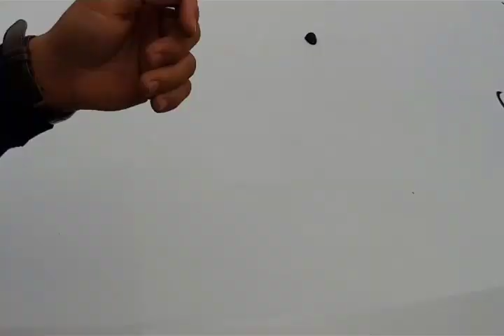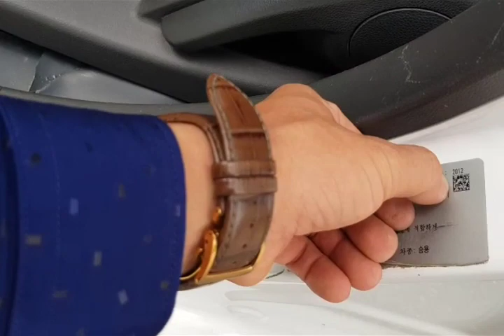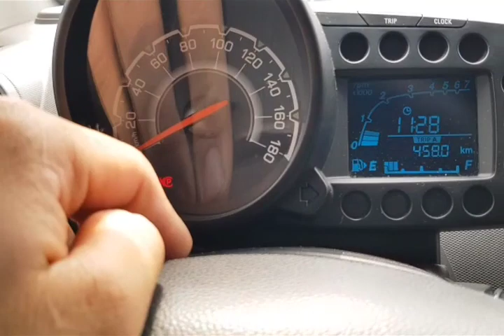SPARK Van AT Bản Đủ SỐ TỰ ĐỘNG ĐỀ NỔ TỪ XA Phanh ABS túi Khí Vô Lăng 0365639999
Thân Chào các anh chị em, kênh Ô Tô Xe Máy Long Biên. Bên em Tiếp tục lên sóng một siêu phẩm đến từ hàn quốc chính là Chevrolet Spark Van AT bản đủ.phanh ABS chống bó cứng, bóng khí trên vô lăng an toàn cho người ngồi trên xe, đề nổ bằng chìa khóa từ xa cách 50 mét
trang bị Cam lùi,màn hình android,bọc ghế da trần da cách nhiệt chống ồn rất tốt.Số tự động đi rất nhàn và tiết kiệm xăng động cơ 4 máy. 1.0 xe cực đẹp Đặc biệt không một  lỗi nhỏ
xe đã lên Lazang đúc chất lượng cao 4 quả lốp mới, lốp sơ cua chưa hạ 1 lần nào.đăng kiểm còn 9 tháng đến 07-2020. xem xe tại 560 Ngô gia tự đức giang long biên hà nội
mọi thông tin chi tiết quý anh chị gọi điện thoại 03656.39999
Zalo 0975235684